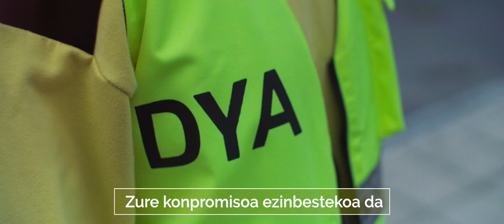Osasuna guztion ardura da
Osasuna guztion ardura da, aurrera Zarautz!